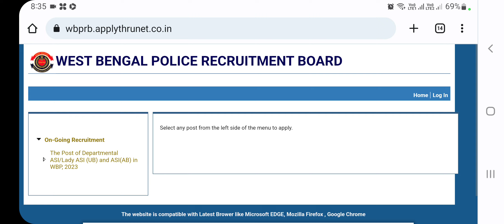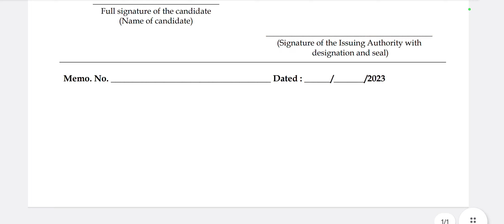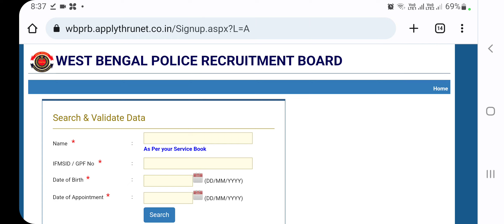পশ্চিমবঙ্গ পুলিশের অন্তর্গত একটি চাকরির গুরুত্বপূর্ণ নোটিশ। । wb west bengal jobs news today 2023